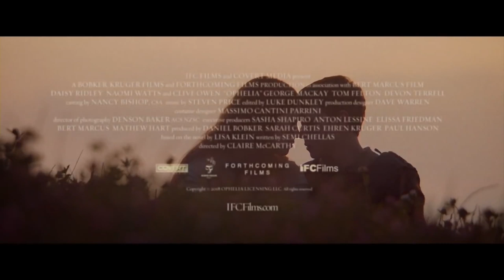OPHELIA Official Clip Trailer (2019) Daisy Ridley, Naomi Watts Movie HD